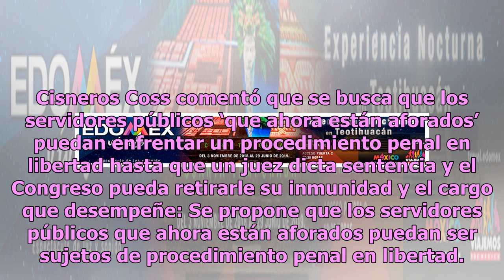Morena propone eliminar el fuero político en Edomex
Azucena Cisneros Coss, diputada por Ecatepec de Movimiento Regeneración Nacional, presentó en el Congreso de la Ciudad de México una iniciativa de decreto para eliminar el fuero político en la entidad. De acuerdo con Sin Embargo, la propuesta busca reformar los artículos 30 fracción I, 42, 61, 131, ...